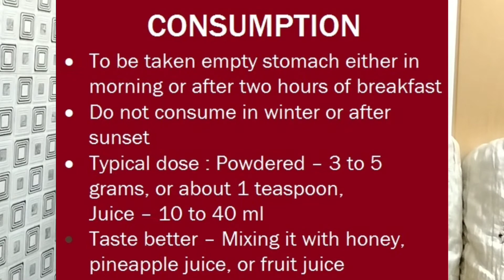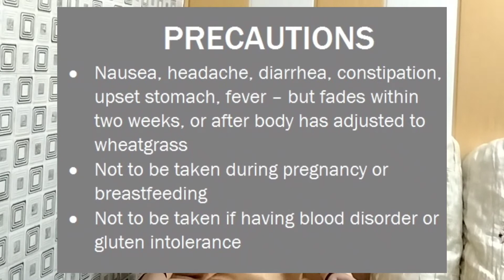गेहूं के ज्वारा Wheatgrass:How to Grow, Nutrition, Benefits, Side-effects, Consumption & Precautions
In this video, viewer will get complete information about Wheatgrass. Its method of growing, nutrition value, benefits and side-effects, consumption and precautions.

Warning : This YouTube video does not provide medical advice. It is not a substitute for professional medical advice, diagnosis or treatment. Never ignore professional medical advice in seeking treatment because of something you have seen on this Channel.

इस वीडियो में, दर्शक को गेहूं के ज्वारा के बारे में पूरी जानकारी मिल जाएगी। इसके उगाने की विधि, पोषण मूल्य, लाभ और दुष्प्रभाव, सेवन और सावधानियां।

चेतावनी: यह YouTube वीडियो चिकित्सीय सलाह नहीं देता है। यह केवल सूचना के उद्देश्यों के लिए है। यह पेशेवर चिकित्सा सलाह, निदान या उपचार का विकल्प नहीं है। इस चैनल पर आपके द्वारा देखी गई किसी चीज के कारण उपचार की मांग में पेशेवर चिकित्सा सलाह की अनदेखी न करें।